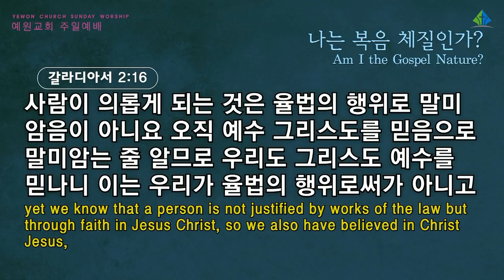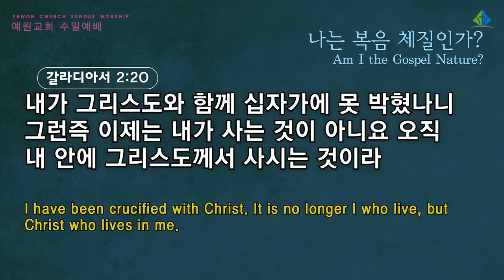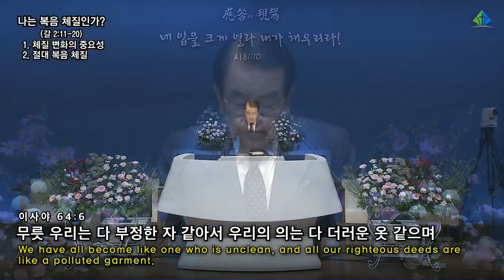[예원교회] 2부 주일예배 - 나는 복음 체질인가? - 정은주목사 - 2021.09.19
나는 복음 체질인가?
정은주목사